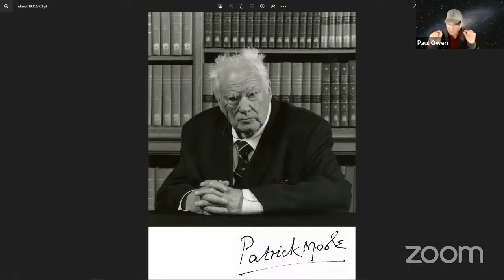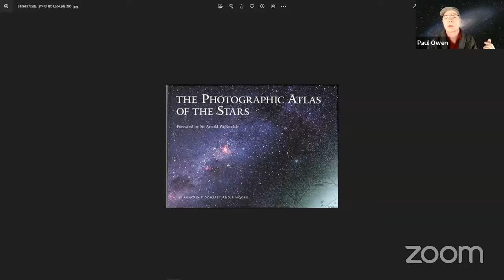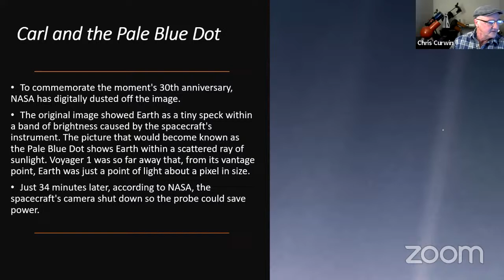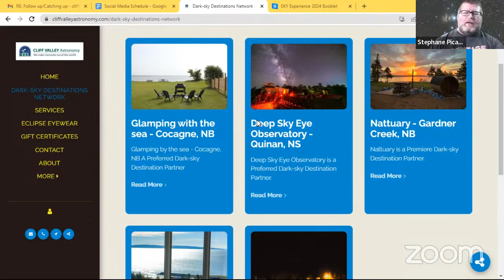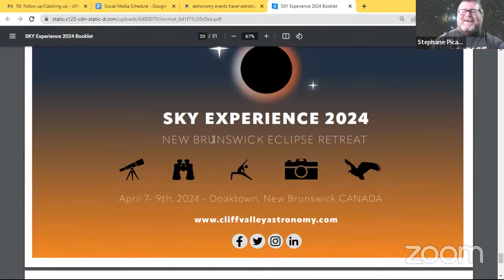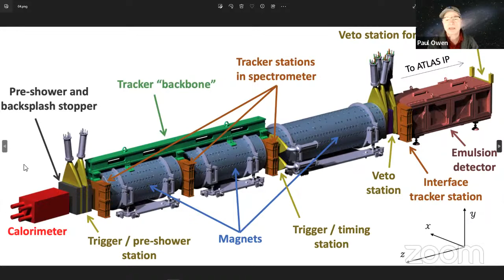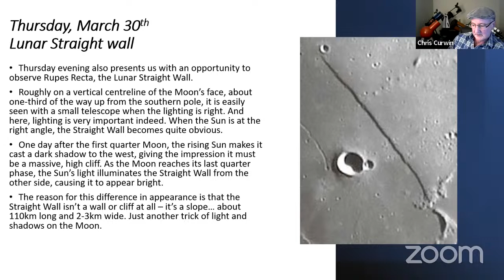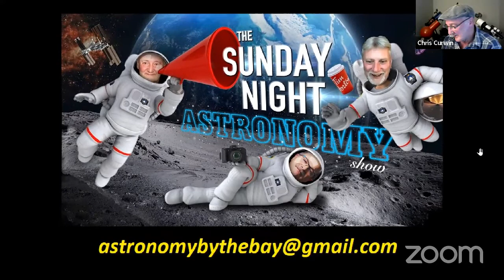The Sunday Night Astronomy Show #170... Modern Astronomers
The Sunday Night Astronomy Show... Modern Astronomers